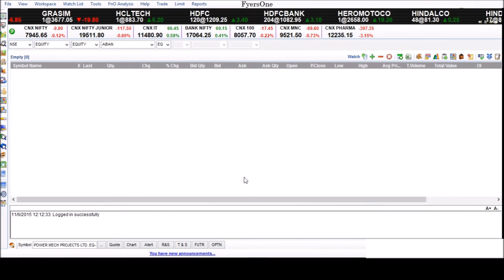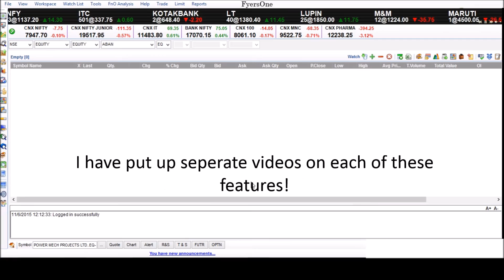How To Start Making Use of Market Data on Fyers One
Fyers One is game changing trading terminal which gives a winning edge to technical traders and fundamental investors.

Financial markets is all about data. There is too much data, too many sources and very little time. With our platform, we help you crunch all this data at your fingertips.